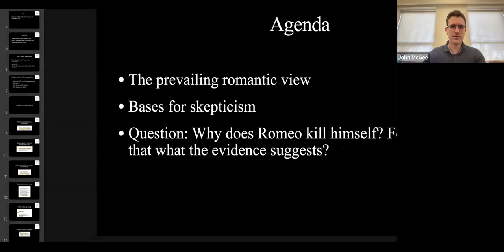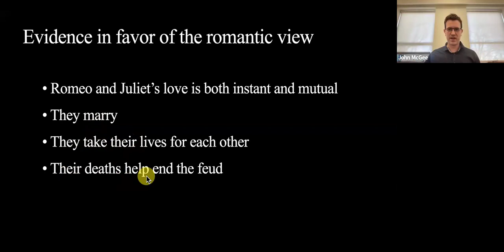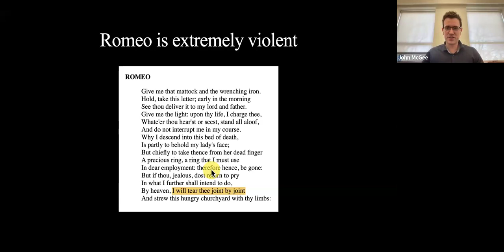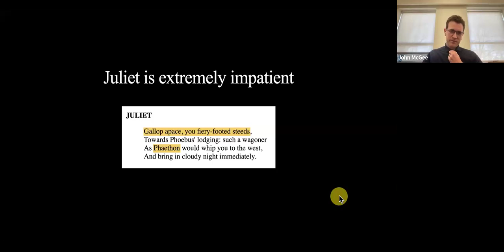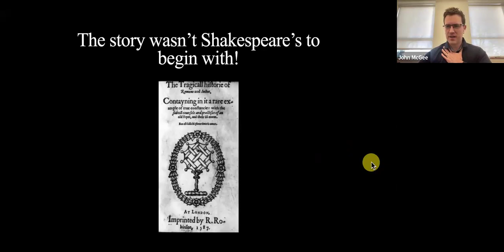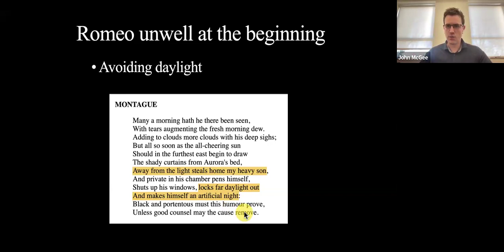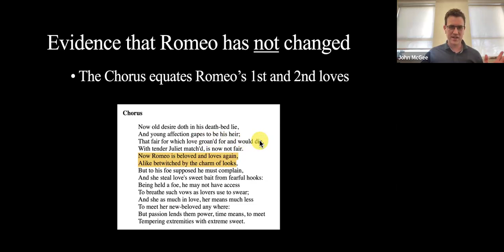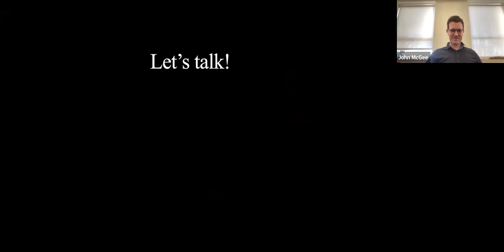Self-Hatred: The True Cause of Romeo's Suicide?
A talk on Shakespeare's Romeo & Juliet, arguing the play ties Romeo's suicide at the end not to his love for Juliet but to his melancholy at the beginning.